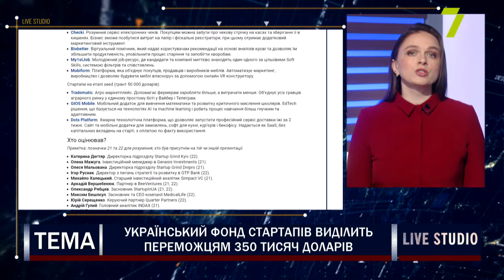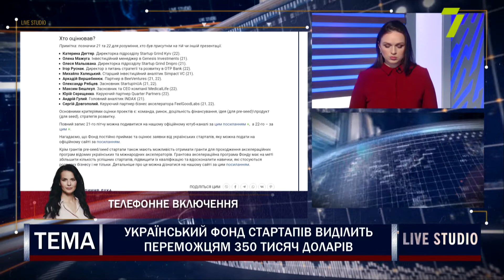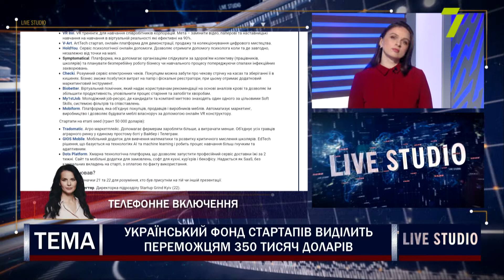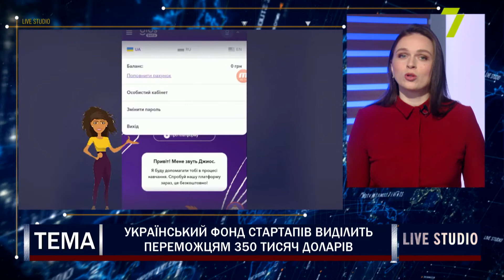Український фонд стартапів виділить переможцям 350 тисяч доларів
Український фонд стартапів підбив підсумки 21-ого та 22-ого пітчів. Вони відбулися 5 лютого та 5 березня відповідно. Нагадаю, заходи організовані щоб обрати стартапи для державного фінансування. Свої ідеї презентували 22 команди. За підсумками засідання Наглядової ради Фонду було прийнято рішення профінансувати 11 з них на загальну суму розміром 350 тисяч доларів США. Вісім команд отримають по 25 тисяч доларів, ще три команди отримають по 50 тисяч доларів на розвиток стартапів. Один з переможців — проєкт HoldYou. Це сервіс психологічної онлайн допомоги. Дозволяє отримати допомогу психолога коли та де завгодно, незалежно від точки на мапі. Для цього потрібен лише доступ до сайту або мобільний додаток на телефоні.

на прямому зв'язку:
Артем Бітюков, засновник, директор HoldYou;
Катерина Дегтяр, директорка підрозділу Startup Grind Kyiv;
Наталія Лимонова, засновниця GIOS, член правління STEM-коаліції, міжнародний партнер для України у World Business Angels Investment Forum